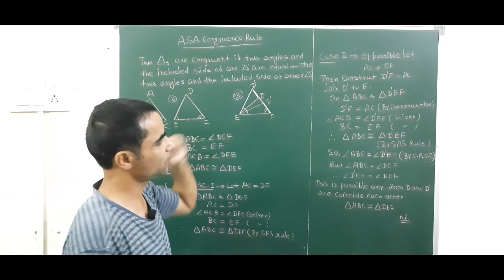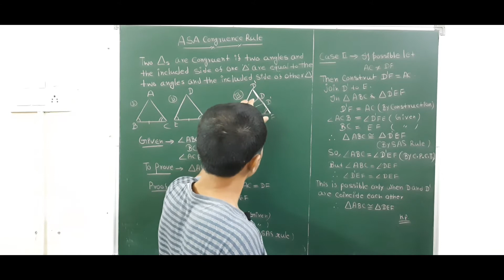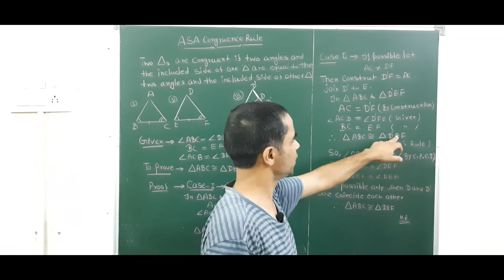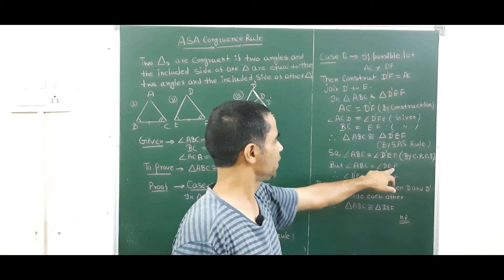Geometry : ASA Congruence Rule of Triangle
In this video lecture we will discuss about ASA Congruence Rule of Triangle.